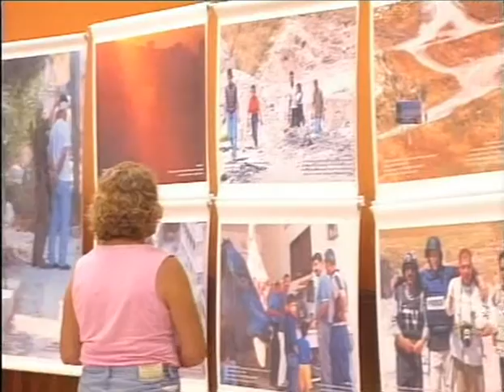EXPO CONFERECIA CON ALBERTO VAZQUEZ FIGUEROA. VALTERRA LANZAROTE